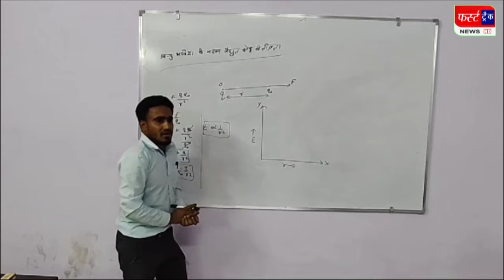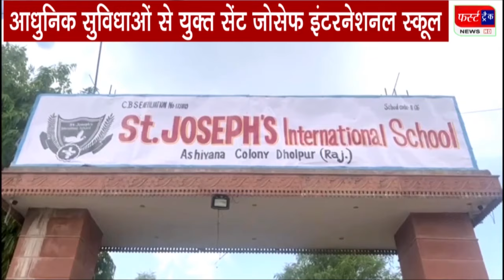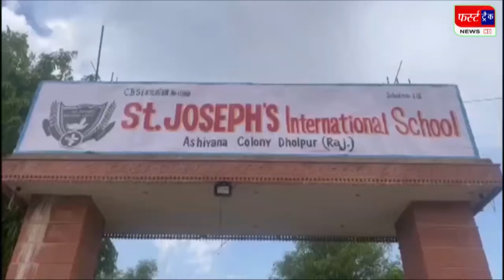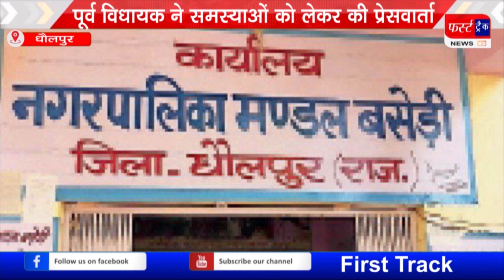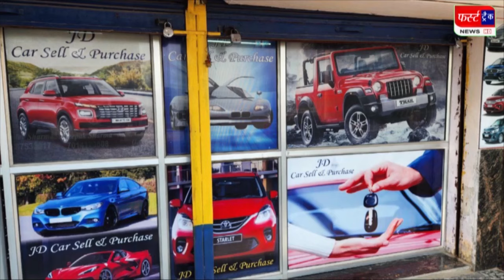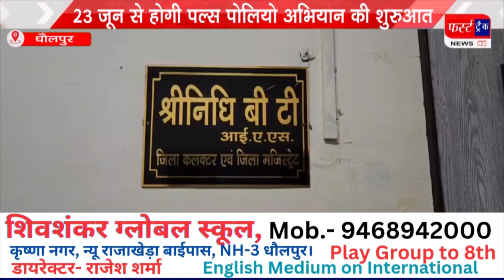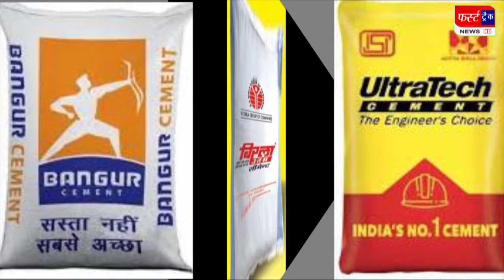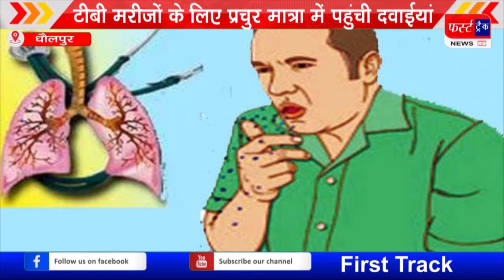फर्स्ट ट्रैक धौलपुर 15/06/2024 First Track Dholpur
फर्स्ट ट्रैक न्यूज। धौलपुर, बाड़ी, बसेड़ी, सरमथुरा, सैंपऊ, बसईनवाब, कोलारी, नादनपुर, राजाखेड़ा, मरैना, मनियां, सरानीखेड़ा आदि की प्रमुख 22 खबरें।